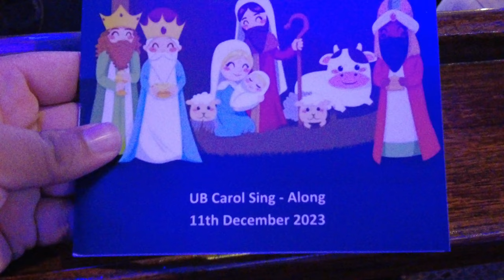🎅❄️ Christmas is in the air, and with its arrival comes love, joy and cheer that we all can share ❤️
Union Bank Sports Club proudly present UB Carols 2023
St. Andrew's Scots Kirk Church.

The first known Christmas hymns may be traced to 4th-century Rome. Latin hymns such as Veni redemptor gentium, written by Ambrose, Archbishop of Milan, were austere statements of the theological doctrine of the Incarnation in opposition to Arianism. Corde natus ex Parentis (Of the Father's heart begotten) by the Spanish poet Prudentius (d. 413) is still sung in some churches today.

In the 9th and 10th centuries, the Christmas sequence (or prose) was introduced in Northern European monasteries, developing under Bernard of Clairvaux into a sequence of rhymed stanzas. In the 12th century the Parisian monk Adam of Saint Victor began to derive music from popular songs, introducing something closer to the traditional Christmas carol.

In the 13th century, in France, Germany, and particularly, Italy, under the influence of Francis of Assisi, a strong tradition of popular Christmas songs in regional native languages developed. Christmas carols in English first appear in a 1426 work of John Awdlay, a Shropshire chaplain, who lists twenty five "caroles of Cristemas", probably sung by groups of 'wassailers', who went from house to house. The songs now known specifically as carols were originally communal songs sung during celebrations like harvest tide as well as Christmas. It was only later that carols began to be sung in church, and to be specifically associated with Christmas.

Many carols which have gained popularity were printed in Piae Cantiones, a collection of late medieval Latin songs which was first published in 1582. Early, Latin forms of carols such as "Christ was born on Christmas Day", "Good Christian Men, Rejoice" and "Good King Wenceslas" can be found in this book. "Adeste Fideles" ("O Come all ye faithful") appears in its current form in the mid-18th century, although the words may have originated in the 13th century. The origin of the tune is disputed.

Carols gained in popularity after the Reformation in the countries where Protestant churches gained prominence (as well-known Reformers like Martin Luther authored carols and encouraged their use in worship). This was a consequence of the fact that the Lutheran reformation warmly welcomed music. During the years that the Puritan ban on Christmas was in place in England, semi-clandestine religious services marking Christ's birth continued to be held, and people sang carols in secret.

19th-century carol books such as Christmas Carols, New and Old (1871) helped to make carols popular
The publication of Christmas music books in the 19th century helped to widen the popular appeal of carols. "God Rest Ye Merry, Gentlemen", "The First Noel", "I Saw Three Ships" and "Hark! The Herald Angels Sing" appear in English antiquarian William Sandys' 1833 collection Christmas Carols, Ancient and Modern. Composers such as Arthur Sullivan helped to repopularise the carol, and it is this period that gave rise to such favourites as "Good King Wenceslas" and "It Came Upon the Midnight Clear", a New England carol written by Edmund H. Sears and Richard S. Willis. The publication in 1871 of Christmas Carols, New and Old by Henry Ramsden Bramley and Sir John Stainer was a significant contribution to a revival of carols in Victorian Britain. In 1916, Charles Lewis Hutchins published Carols Old and Carols New, a scholarly collection which suffered from a short print run and is consequently rarely available today. The Oxford Book of Carols, first published in 1928 by Oxford University Press (OUP), was a notably successful collection; edited by the British composers Martin Shaw and Ralph Vaughan Williams, along with clergyman and author Percy Dearmer, it became a widely used source of carols in among choirs and church congregations in Britain and remains in print today.

The singing of carols was further popularised in the 20th century when OUP published one of the most popular carol books in the English-speaking world, Carols for Choirs. First published in 1961 and edited by David Willcocks and Reginald Jacques, this bestselling series has since expanded to a five-volume set. Along with editor John Rutter, the compilers included many arrangements of carols derived from sources such as Piae Cantiones, as well as pieces by modern composers such as William Walton, Benjamin Britten, Richard Rodney Bennett, William Mathias and John Rutter.